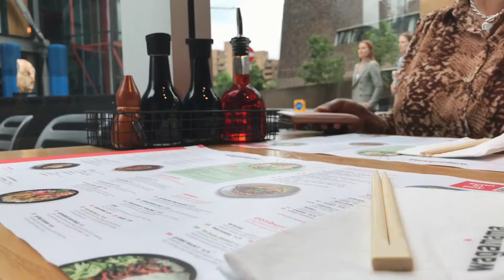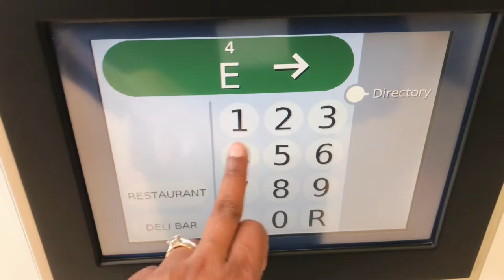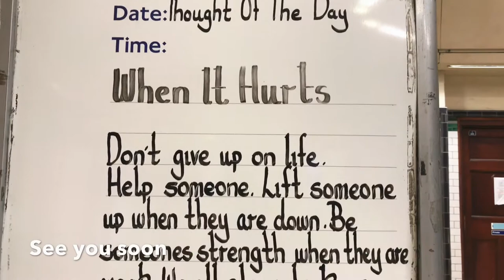It was a lovely day at work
For the last one and half years I have been working from home and finally had a chance to meet my work colleagues last week. Had so much fun and lovely to see my friends.
I hope you are all keeping well.
Enjoy and let me know your thoughts ♥️
If you have any questions please add to the comments.